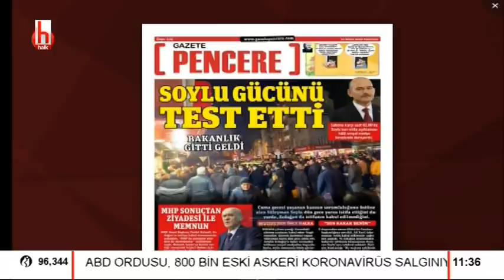Levent Gültekin'den bomba Soylu açıklama: "Gücünü test etti ve Binali Yıldırım..."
Levent Gültekin, Süleyman Soylu'nun istifa etmesi ve istifanın Cumhurbaşkanı Erdoğan tarafından kabul edilmemesi konusunu değerlendirdi.